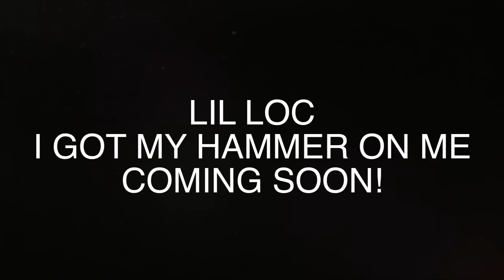GLOBAL VISION PRESENTS LIL LOC - IN DA BUILDING!!!